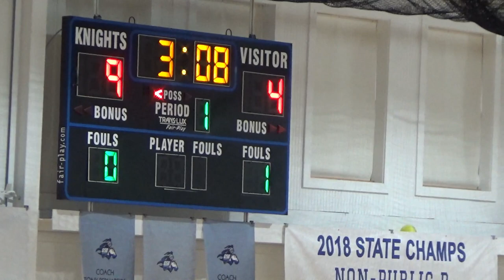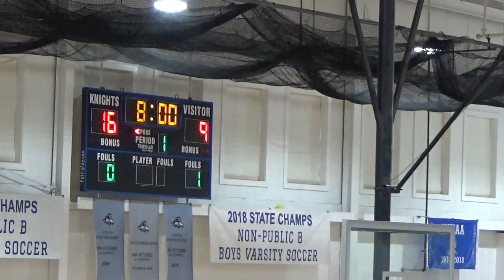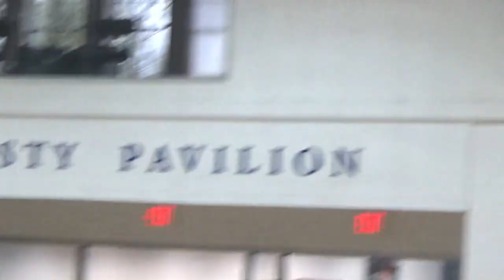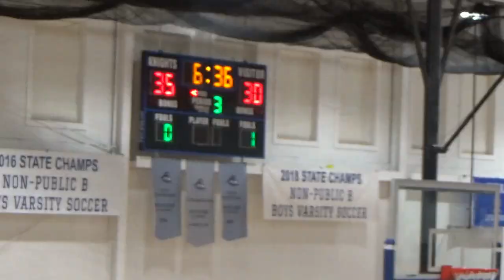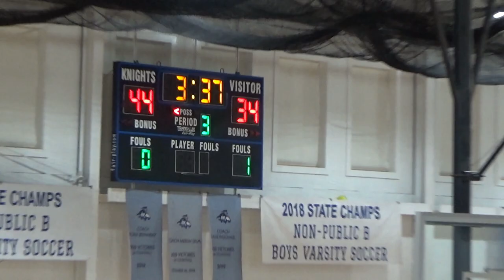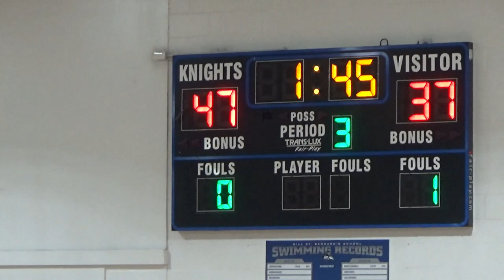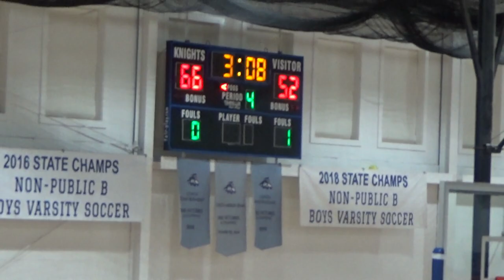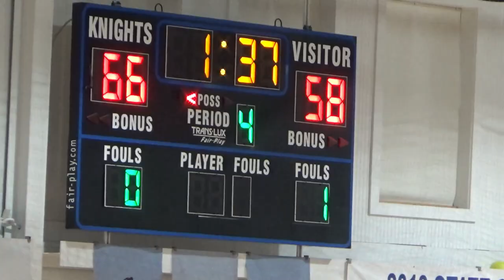Ridge @ Gill St.Bernard's. January 4, 2020.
NJ youth basketball. Boys. 8th grade. Ridge vs Gill St.Bernard's. A friendly game. No refs.